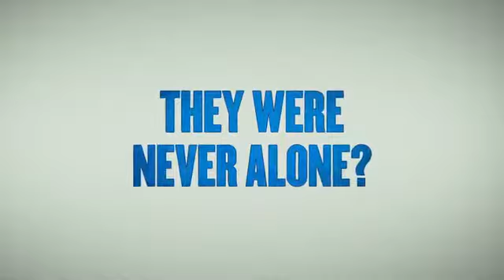Smurfs The Lost Village - MovieHits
Smurfs The Lost Village - Animated Children (G)
Available Wednesday, 05 July 2017 on DVD & 3D Blu-Ray

In this fully animated Smurfs, they must race through the Forbidden Forest filled with magical creatures to find a mysterious lost village.

Director: Kelly Asbury
Writers: Stacey Harman, Pamela Ribon
Stars: Demi Lovato, Rainn Wilson, Joe Manganiello